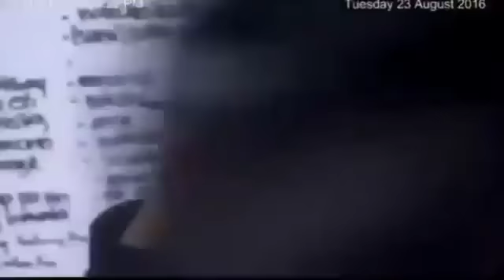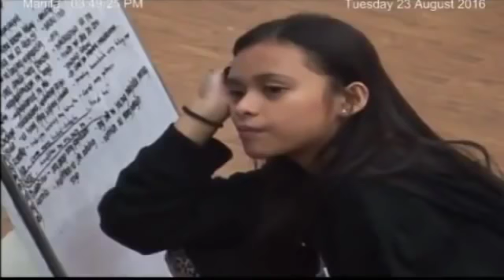MAYMAY MOMENT - PBB LUCKY 7 - AUGUST 23, 2016